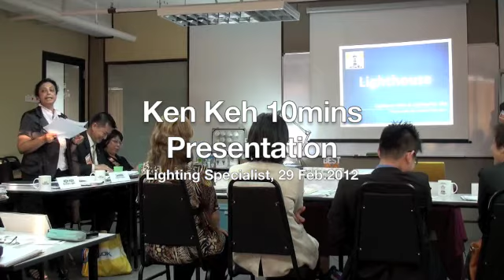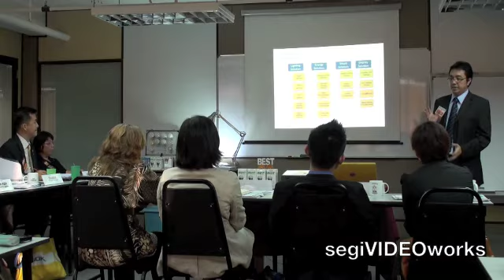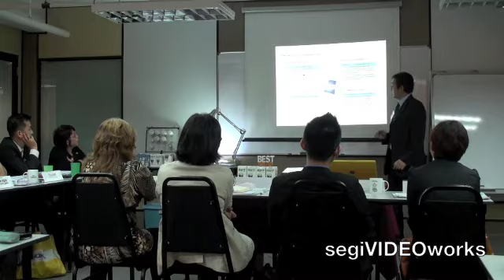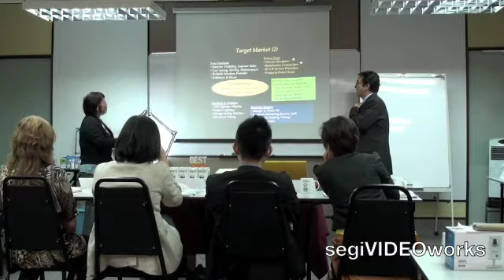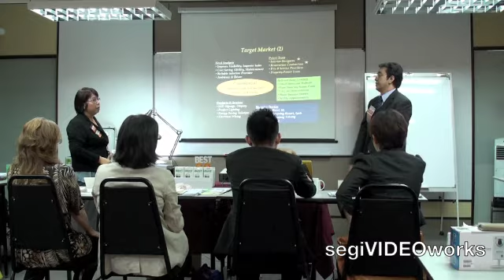Ken Keh 10 mins Presentation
BNI Laurus Chapter Penang ken keh 10mins presentation, lighting specialist.